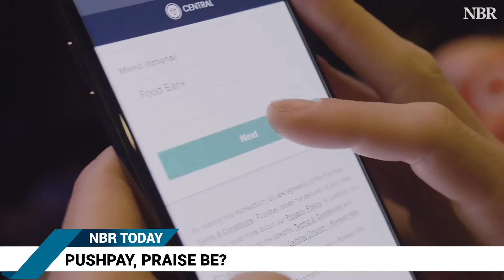Surprise UK Decision Could Reverse Opinion on Huawei Ban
NBR Today is a summary of today’s leading stories.

Surprise UK govt decision could reverse opinion on Huawei ban

Pushpay, praise be?

Port of Tauranga cements position as country's international cargo hub

Business activity ramps up in start to new year

Look out for tomorrows story -  Growth Fund minister rejects Nats’ concerns